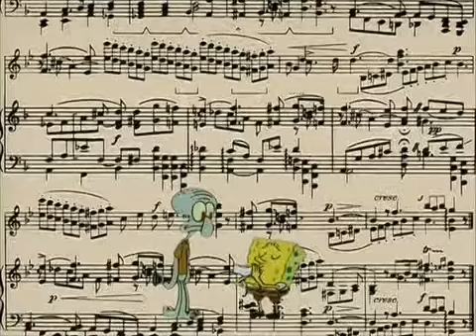Μπόμπ Σφουγγαράκης: Το χαρτί μέρος τρίτο